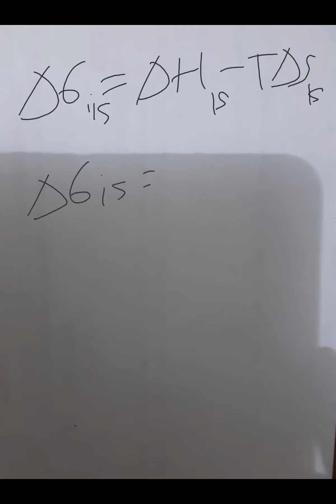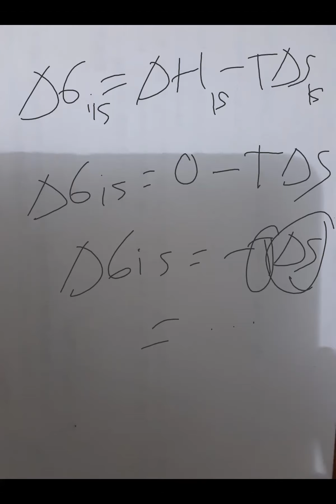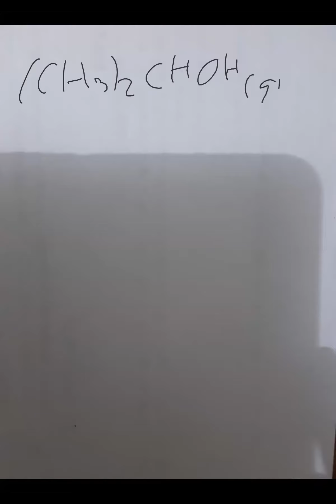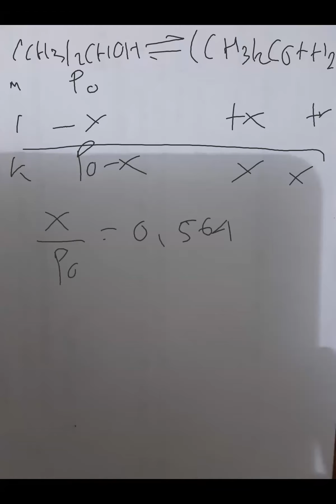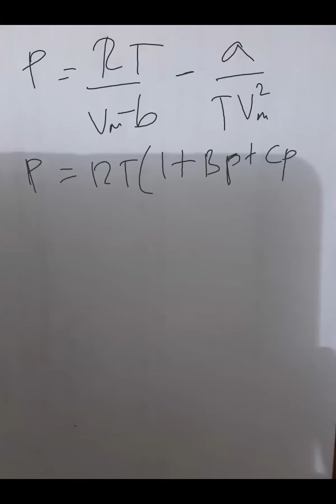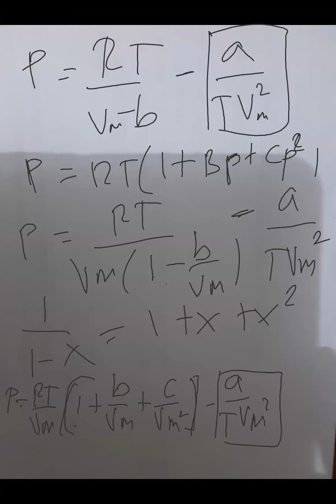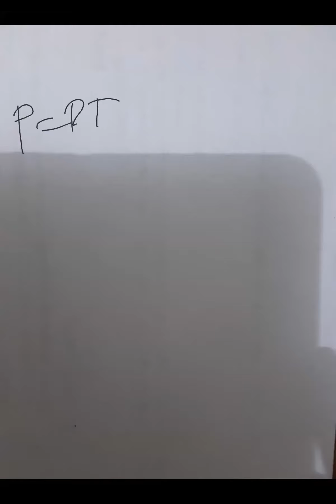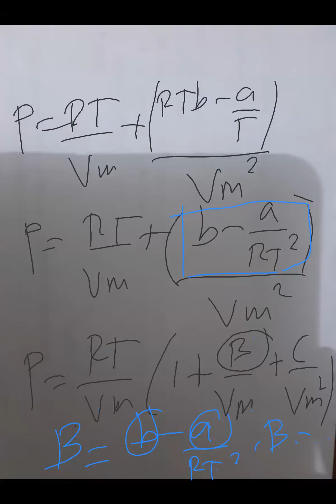Tutorial Perbaikan Energetika 2020 - Part 3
KERATIN - Kegiatan Tutorial Rutin

Penutor:
Ridwan Ba'17
13 Agustus 2021